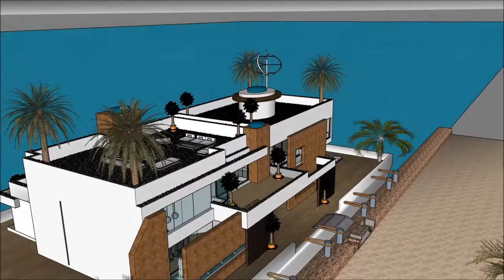عصري کور معمارۍ امستردام د کور کشتۍ قصر سراى اوبه SKETCHUP YOUTUBE هاربور هولنډ املاک یوټیوب د کور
The floating house villa houseboatzania launching an innovative high-end luxury yacht floating house villa mansion home design potentially as a display of exhibition of the عصري کور  معمارۍ امستردام د کور کشتۍ قصر سراى اوبه  SKETCHUP YOUTUBE هاربور هولنډ املاک یوټیوب د کور.

The collection of the Floating house villa houseboatzania concept of عصري کور  معمارۍ امستردام د کور کشتۍ قصر سراى اوبه  SKETCHUP YOUTUBE هاربور هولنډ املاک یوټیوب د کور consists of high luxury and architectural art pieces in minimalism combined with living on the waterfront of the harbour.

The floating house villa mansion yacht design has the basis to sustain living with high standards and contemporary structural design عصري کور  معمارۍ امستردام د کور کشتۍ قصر سراى اوبه  SKETCHUP YOUTUBE هاربور هولنډ املاک یوټیوب د کور with numerous of prospects for excessive living and celebrating the desire of life worldwide: